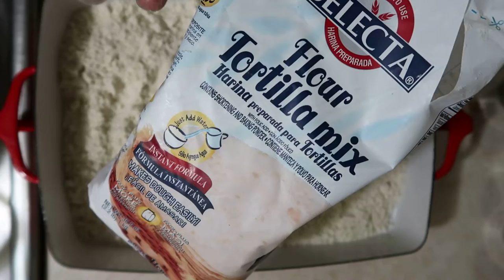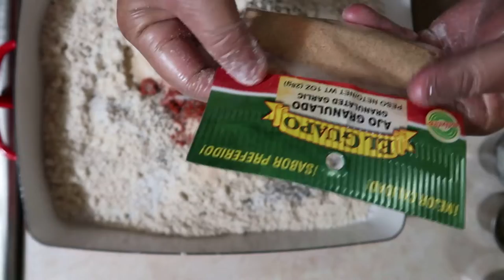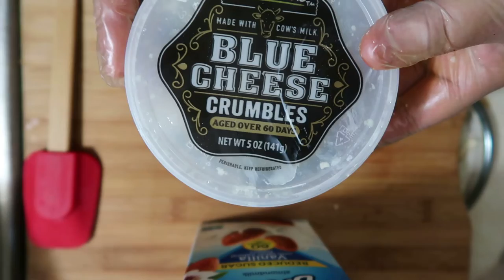alitas de pollo con mango y habanero/chicken wings with mango and habanero